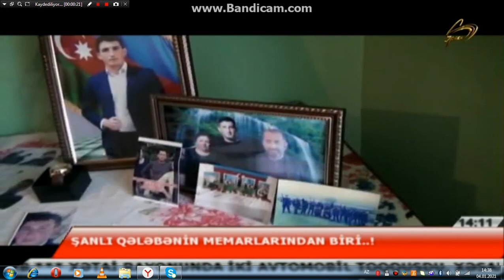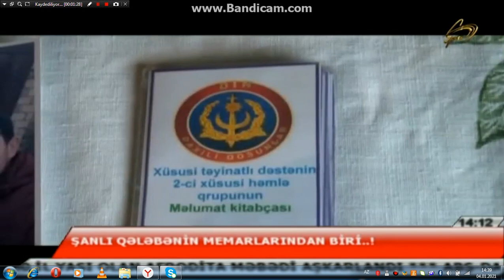DAXILI QOSUNLARIN SEHID GIZIRI SENAN ELESGERZADE